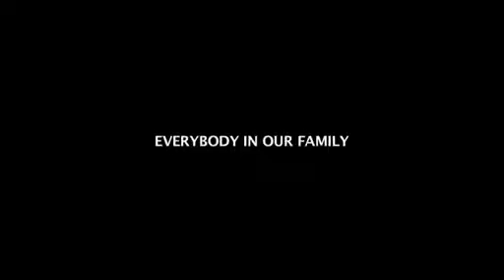Papa vient dimanche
Bande annonce du film "Papa vient dimanche"